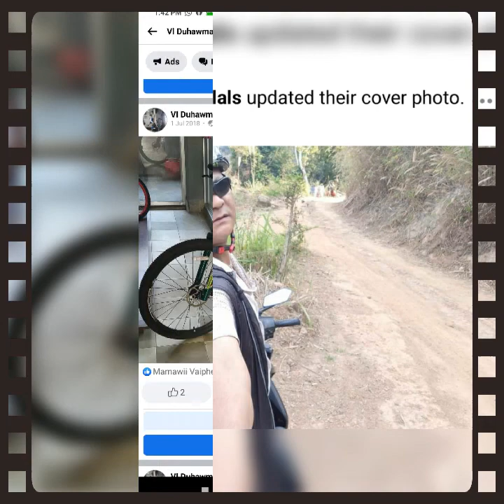24 October 2021